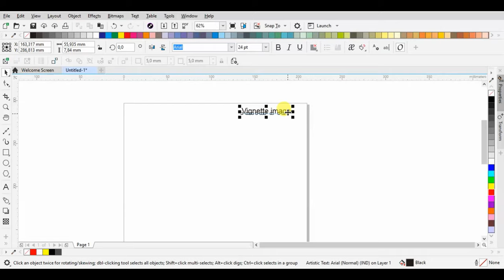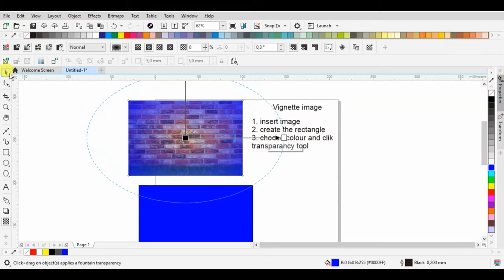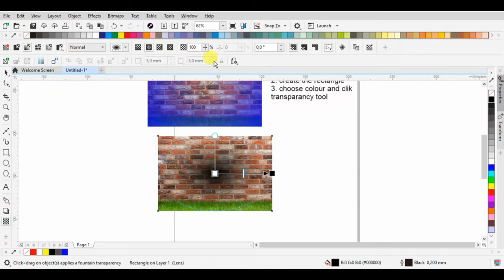How to create a vignette image